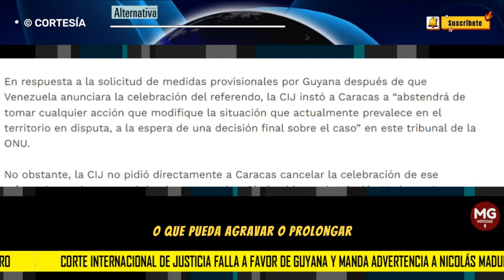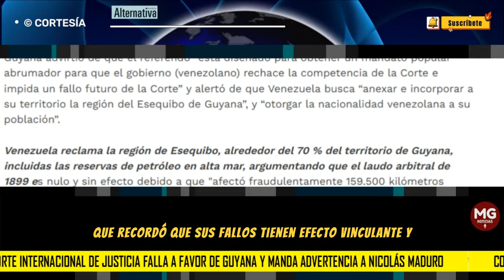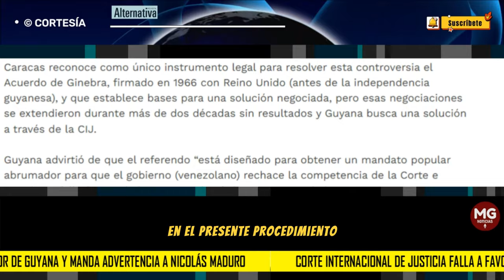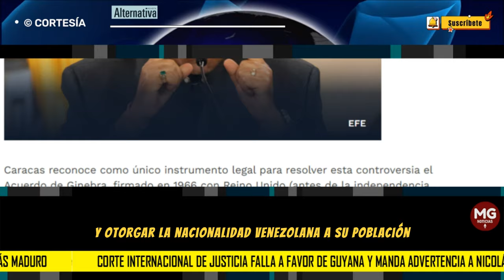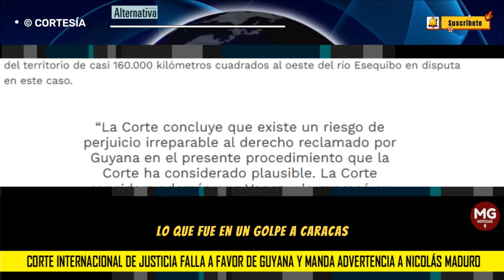ADVERTENCIA A NICOLAS MADURO ⚠️🌐 CIJ FALLA A FAVOR DE GUYANA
a Corte Internacional de Justicia (CIJ) urgió este viernes a Caracas a “abstenerse” de tomar “cualquier acción que modifique” la situación del territorio al oeste del río Esequibo motivo de disputa con Guyana, o que pueda “agravar o prolongar” este litigio ante el tribunal, frente al referendo previsto por Venezuela para este domingo.
REVISTA ALTERNATIVA - EFE